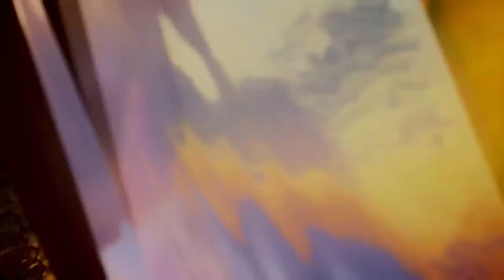Last Day of June Ep 01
We begin playing Last Day of June, a painful story about love and loss.